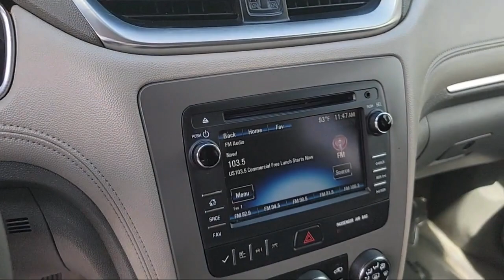2014 Chevrolet Traverse LS St. Petersburg Tampa Clearwater Bradenton Palm Harbor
2014 Chevrolet Traverse LS Stock Number: S89369 Vin:1GNKRFED3EJ124639.